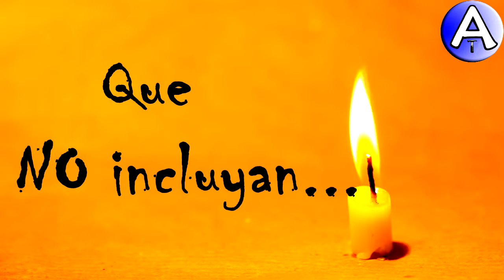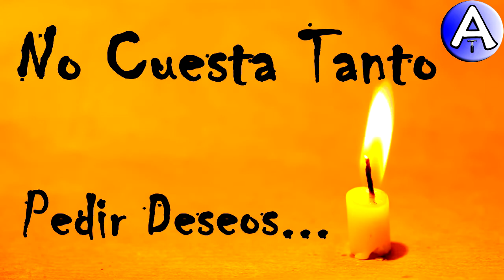Feliz Cumpleaños Maicol / Piensa 3 Deseos / Video Postales ATLASNUBEAUTOGESTION